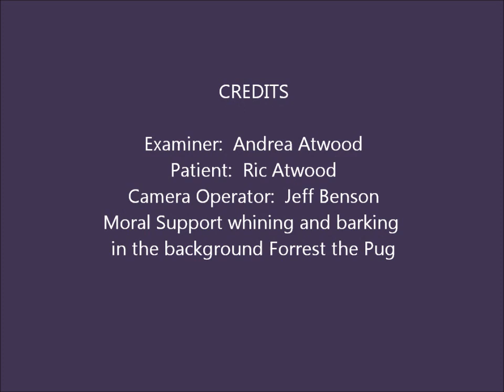Andrea Atwood Physical Exam Final Gonzaga University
Family Nurse Practitioner student performing physical exam for final